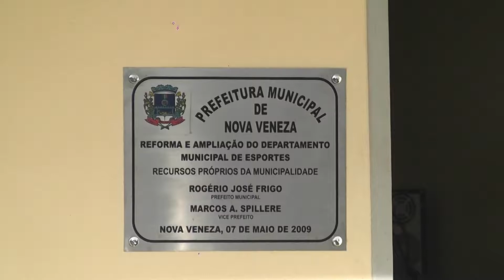DIRETOR DE ESPORTES FALA SOBRE CONFUSÃO EM JOGO EM NOVA VENEZA